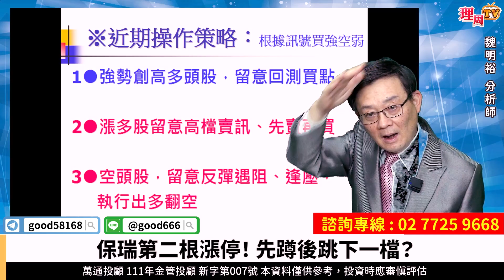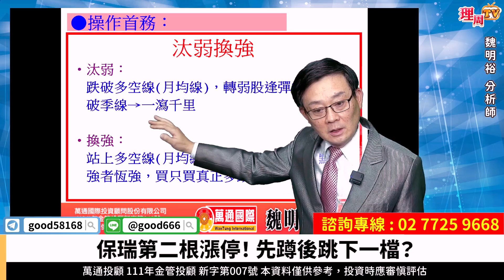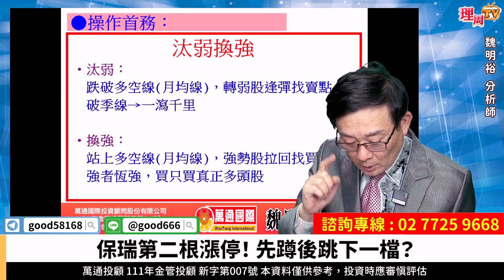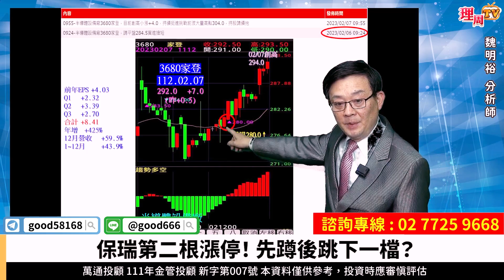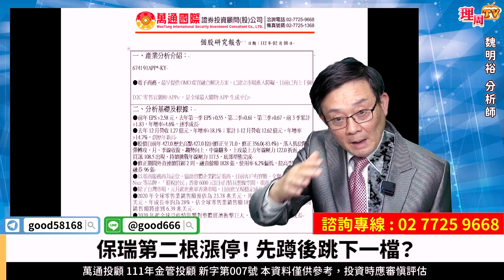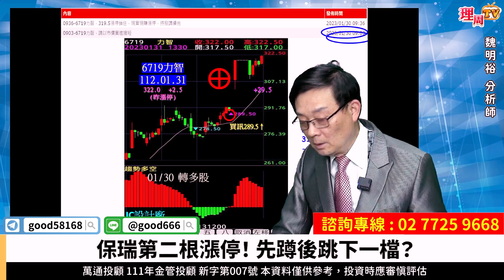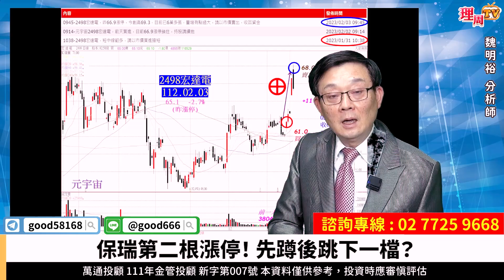理周TV-20230208盤後-魏明裕 走向富裕／站在攻擊發起線 3023信邦、8069元太、2231為升、3035智原、6472保瑞